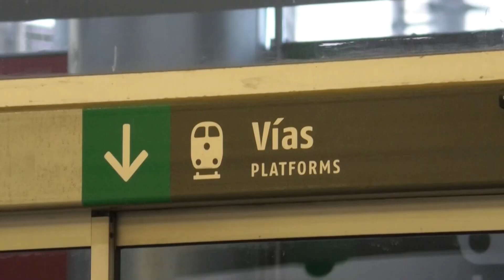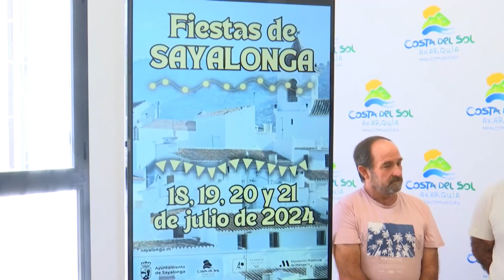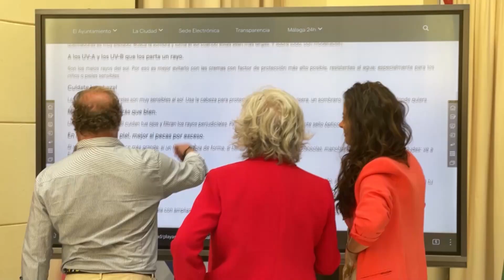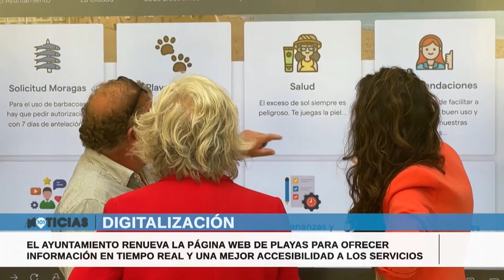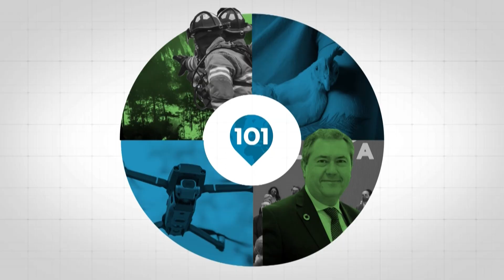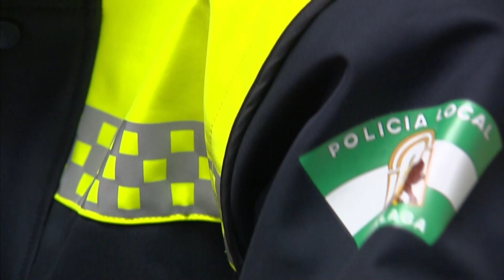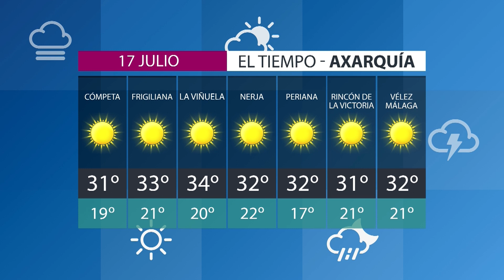🔴 Noticias Axarquía 16 Julio, toda la información de Axarquía y su Comarca